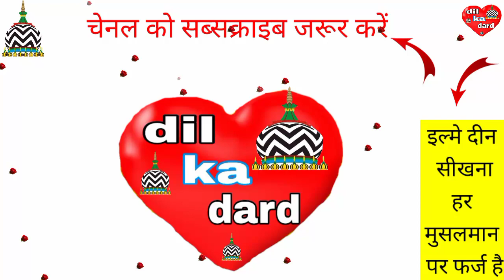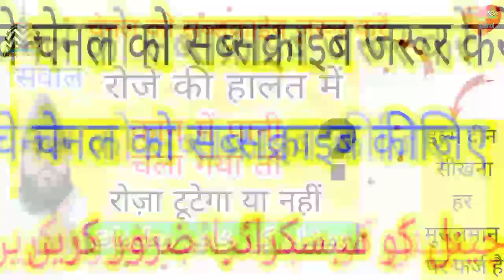रोजे की हालत में कान में पानी चला गया तो रोज़ा टूटेगा या नहीं (naseem akhtar moradabadi